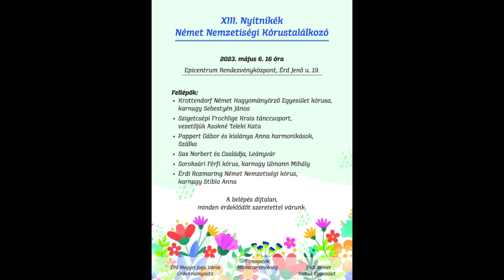FRÖHLICHER KREIS TSCHIP ÉRD 20232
Beim XIII. aktuellen Deutschen Nationalitäten Chortreffen bereitete uns der "FRÖHLICHE KREIS", eine Tanzgruppe aus Tschip/Szeigetcsep mit ihren fröhlichen Tänzen  grosse Freude.